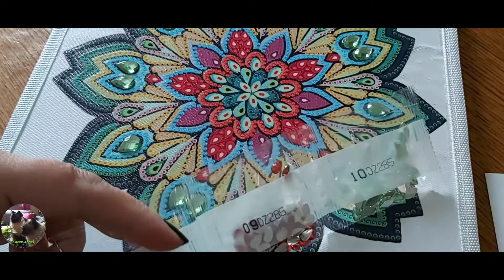🤩 BOÎTE RANGEMENT TERMINÉE 🤗 GUDFEL.COM 🤩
GAngle15OFF
Non cumulable avec d'autres promotions.